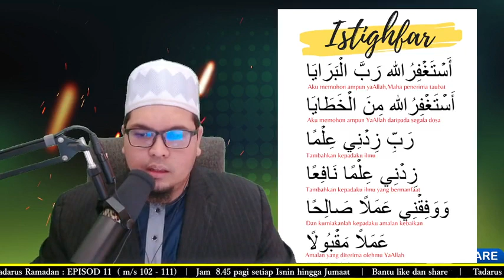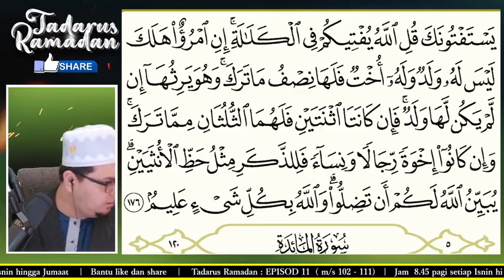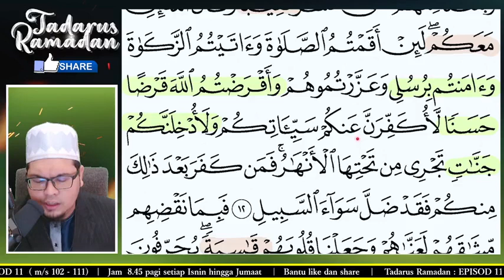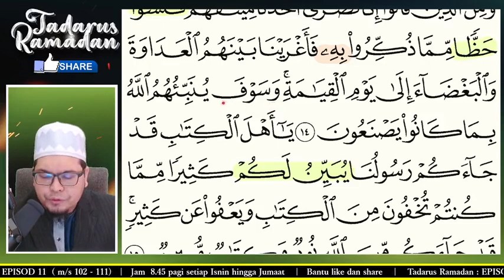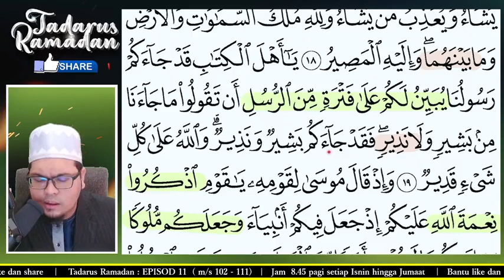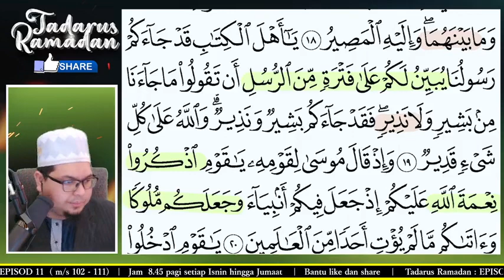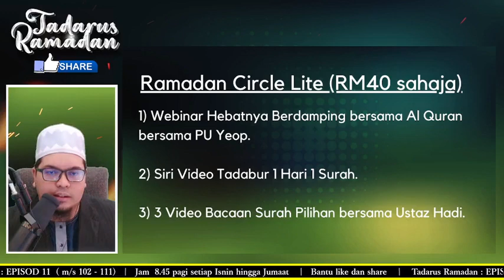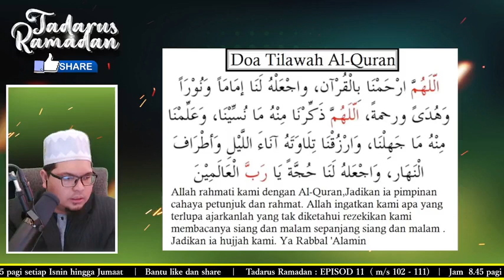#11. TADARUS RAMADAN 2022 | EPISOD 11